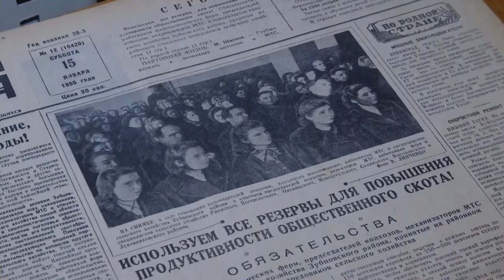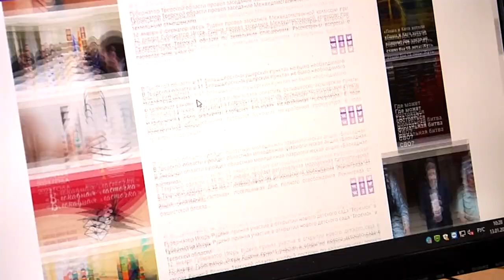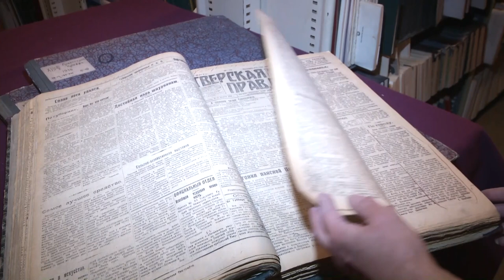Тверские журналисты отмечают профессиональный праздник